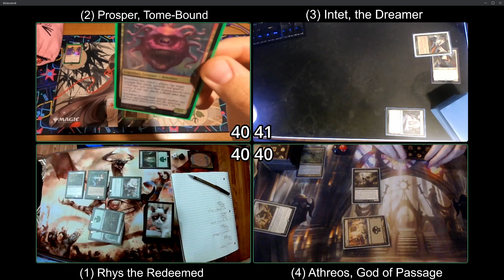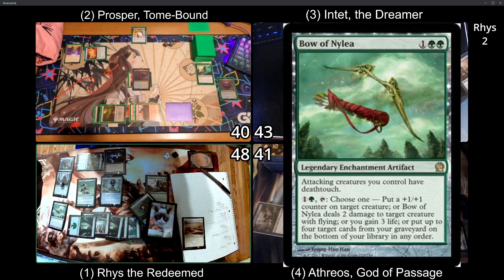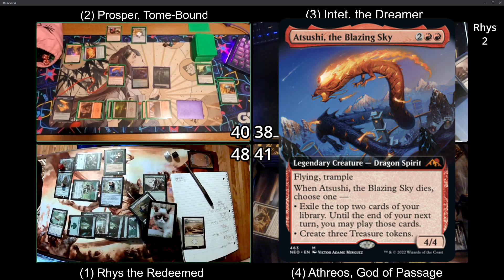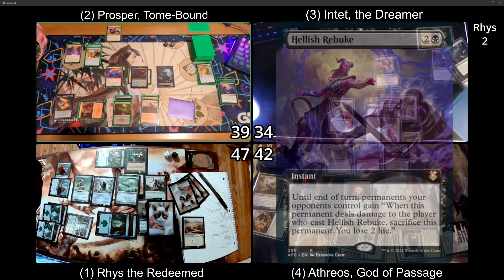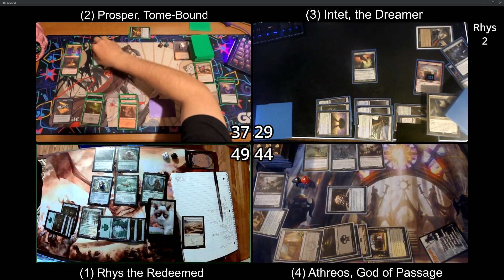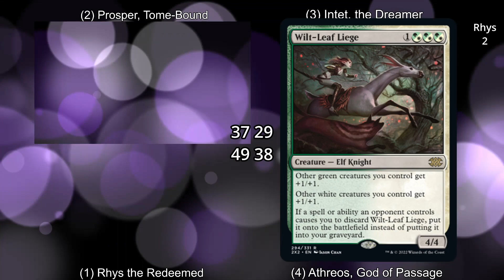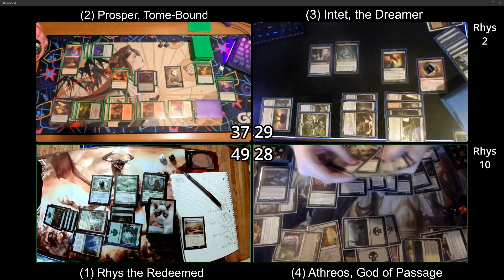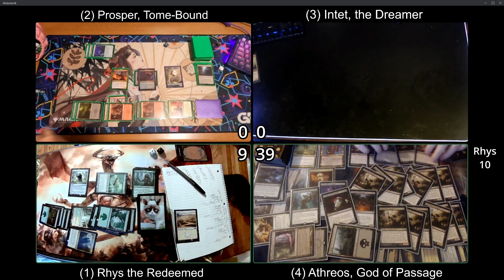Magic the Gathering: Twitch & B*tch 1 (Feat. @Shadoweh91, @Garryn_, MurrSheep)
Spelltable was down so we had to be cavemen and use Discord to play, it didn't stop us from Monday Night commander!

Crispy Hanako: (Prosper Tome Bound)

Do you want to catch more content before it ever gets to YouTube?

Wanna hang out when I'm not doing the YouTube thing?